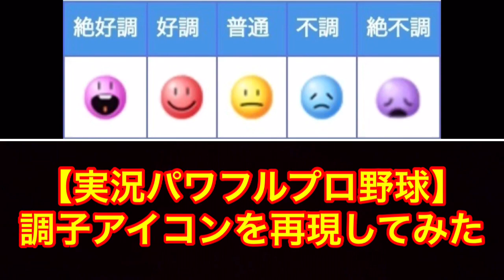【パワプロあるある】調子アイコンを顔面で再現してみたw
今回は新シリーズ！！
伝説の野球ゲーム実況パワフルプロ野球の
調子アイコンをムコウ流に再現してみましたw

今後、唯一無二の細かすぎる
パワプロあるあるにも挑戦していきます！w
イイね＆コメント宜しくお願いします！！

このチャンネルはプロになれなかった向が
『軟式野球で食べていく！』ことをモットーに
全世界に仲間とやる野球の楽しさを発信していく。

《野球YouTuber向》
野球お笑い劇団【向ヶ丘学園】草野球チーム【ムコウズ】